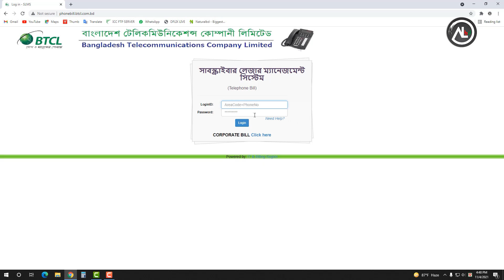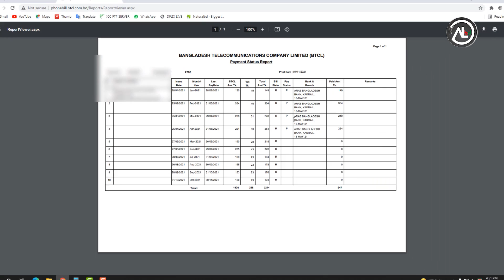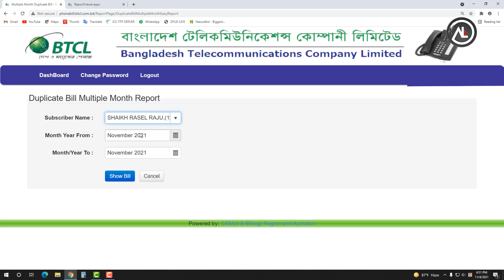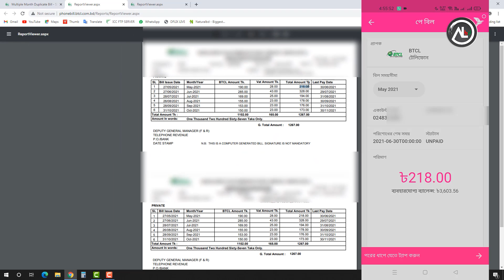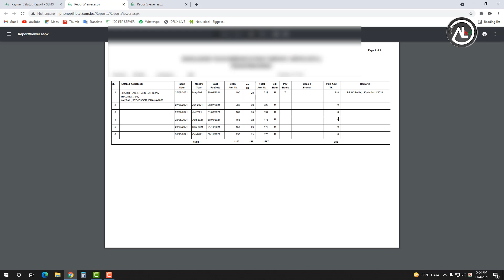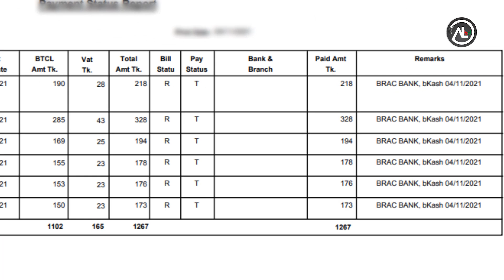বিটিসিএল টেলিফোন বিল / btcl telephone bill check / btcl bill pay by bkash